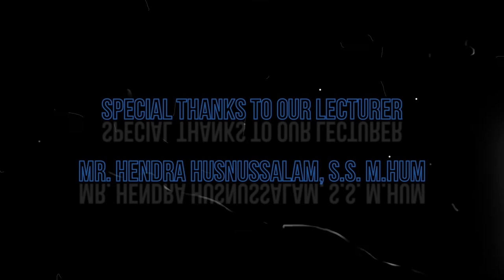The Romancers-Edmond Rostand || Short movie by A3-2019.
Hello, this video was made for Introduction to English Literarture's task.
Hopefully you can enjoy this video^^.

A3-2019 English Education Study Program.